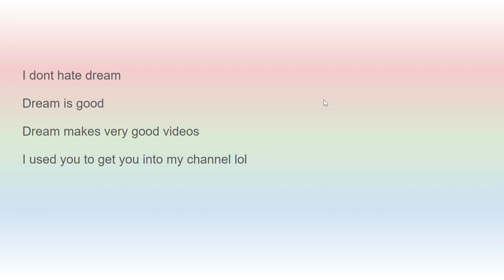dream good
for those of you that are confused, I posted hate comments on dream's new video to try to get traffic. The next algicosathlon video should be here tommorrow.